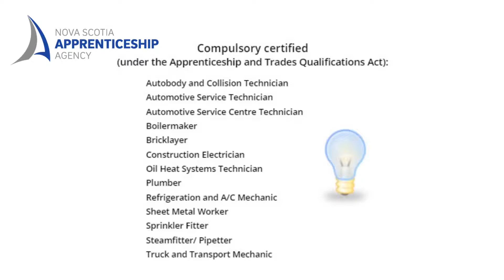NSAA Booth Video for Skills Canada Career Fair March 2021